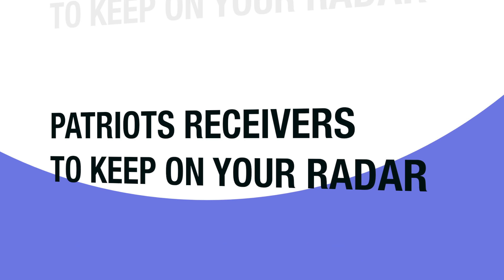KINGS FANTASY FIVE - PATRIOT WIDE RECEIVERS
RotoExperts King Scott Engel, let's you know which Patriots could benefit from Aaron Hernandez' absence.